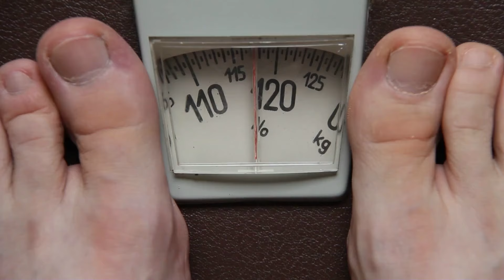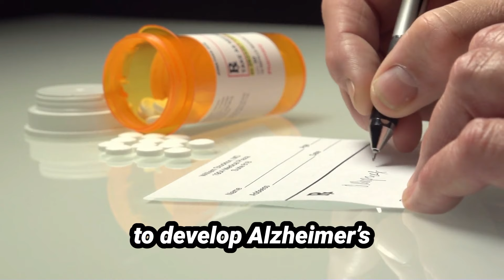Weight Loss Drug Users Are 50% Less Likely to Get Alzheimer's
Ozempic, Wegovy Tied to Lower Alzheimer’s Risk With Type 2 Diabetes

GLP-1 drugs like Ozempic may help promote brain health, a new study suggests.

In the study, people with obesity who took Ozempic were 71 percent less likely to develop Alzheimer’s.

Key Takeaways

*   In a recent study, people with type 2 diabetes who took Ozempic appeared to lower their Alzheimer’s risk more than those using insulin.

*   Ozempic was also linked to a greater reduction in Alzheimer’s risk compared with metformin and several other older diabetes drugs.

*   Brain health benefits of Ozempic didn’t change based on obesity status or gender.

Semaglutide, the main ingredient in the injected GLP-1 drugs Ozempic and Wegovy, is associated with a lower risk of Alzheimer’s disease in people with type 2 diabetes, a new study suggests.